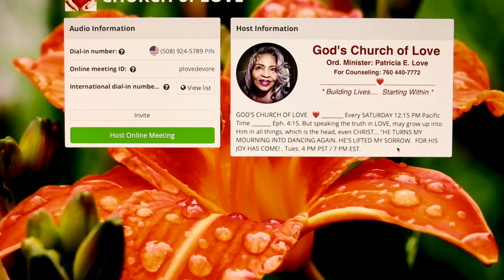This was Kind of Awkward for Both of Us BUT WE DID IT!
Sometimes, you just have to fight your fears and step out on what seems to be nothing, to get something done!  We both share in this video.  Peter's story follows my account.